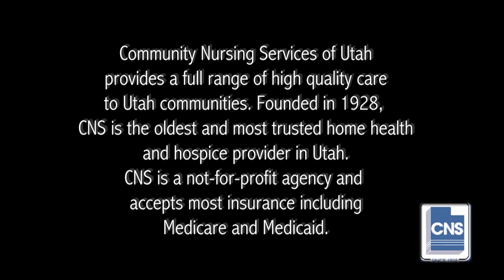Hospice & Music Thanatology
Music thanatology is a vital part of hospice care for patients struggling with terminal illness. As part of a hospice team, the music thanatologist soothes and comforts each patient with prescriptive musical sessions. This proven therapy helps both patient and family.